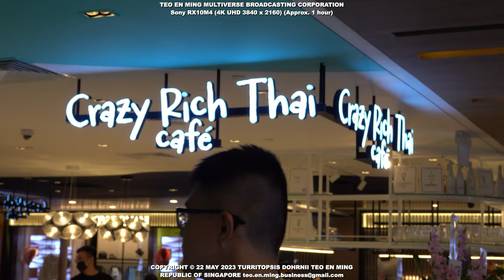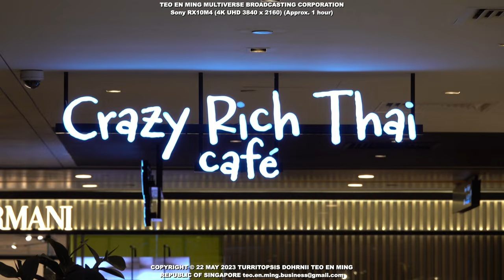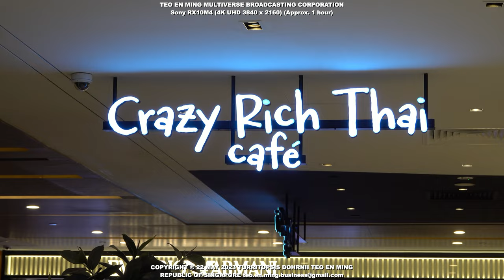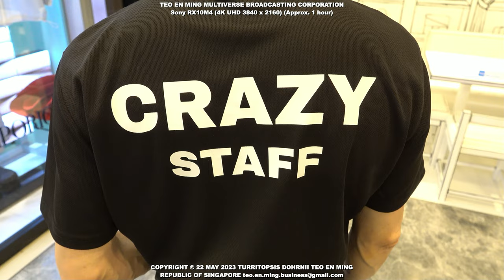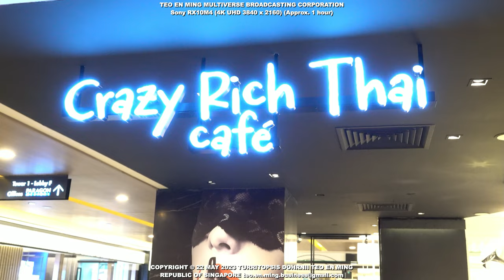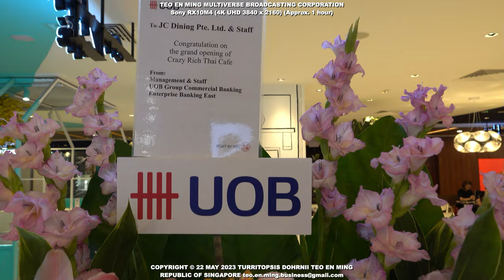[Teo En Ming's Exclusive] Cheris Lee Food Tasting Event at Crazy Rich Thai Cafe 22 May 2023 Monday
[Teo En Ming's Exclusive 4K Video] Cheris Lee Food Tasting Event at Crazy Rich Thai Cafe 22 May 2023 Monday

Many thanks to Cheris Lee and Crazy Rich Thai Cafe for giving us a treat!